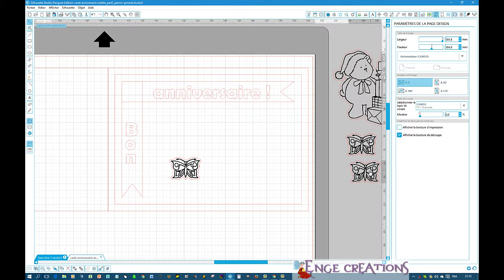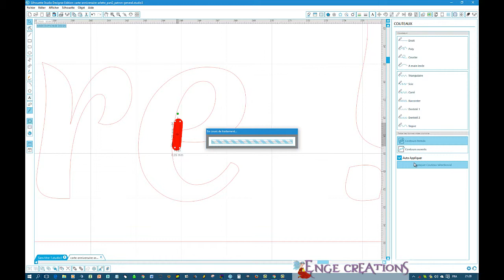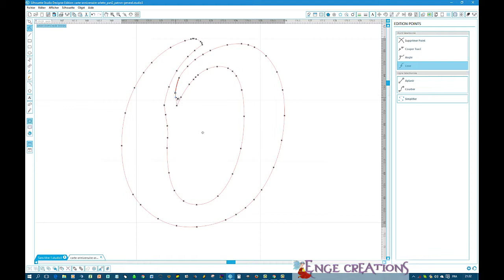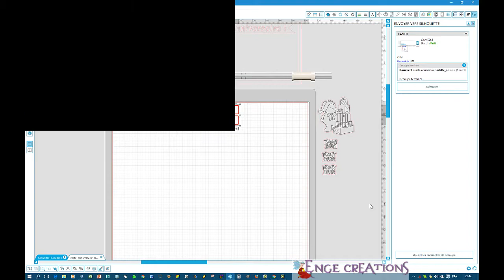Carte d'anniversaire n°2 - Partie 2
Une carte d'anniversaire avec comme base un "digistamp" (ou plutôt ici une "image au trait", retravaillée ensuite) colorisé aux feutres à alcool.
Partie 2 : La colorisation du digistamp